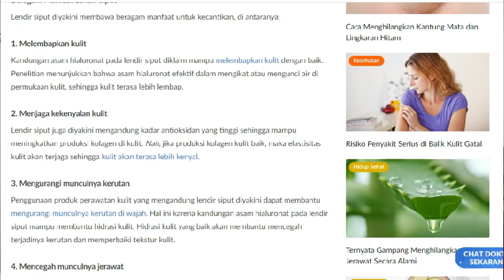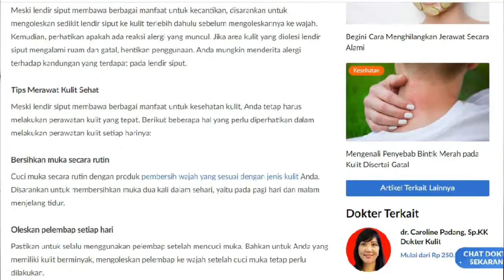REKOMENDASI MASKER TISU EKSTRAK LENDIR SIPUT YANG AMPUH LEMBAPKAN KULIT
Hallo semua, Kali ini Ayu Story akan membahas tentang

thanks ^_^